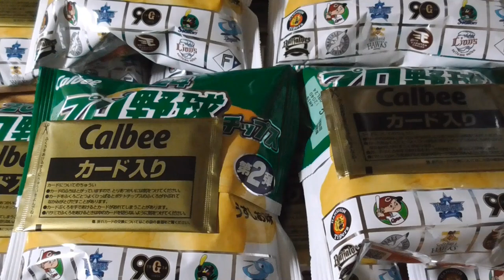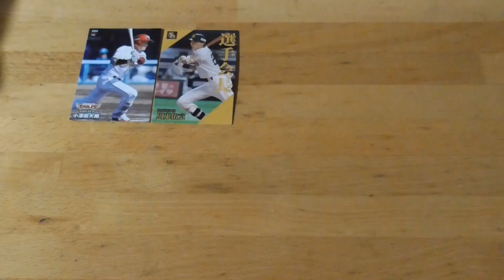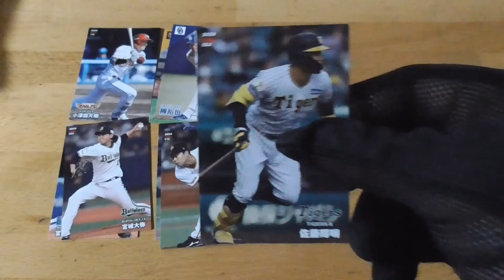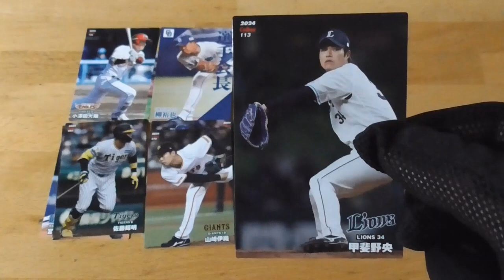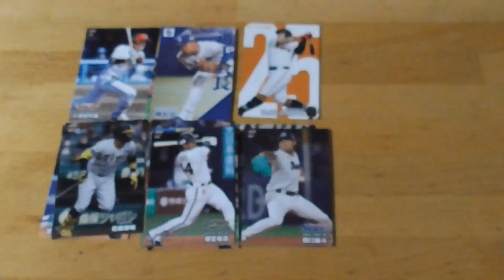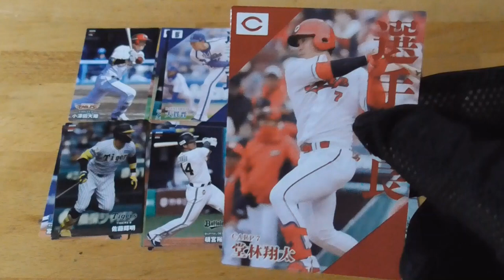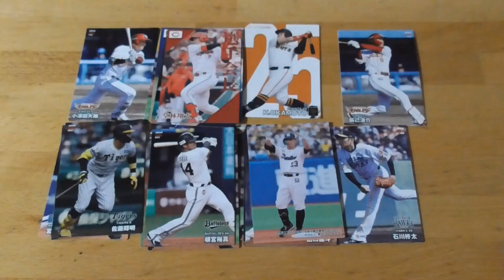2024プロ野球チップス第２弾開封動画⚾ ２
【2024プロ野球チップス第２弾 開封動画⚾２】